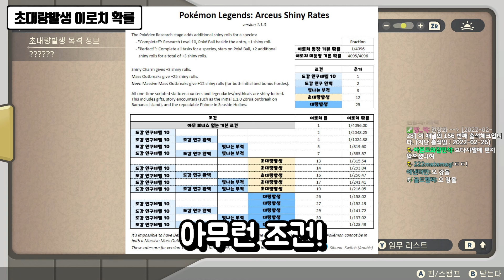초대량발생 이로치 확률 및 우두머리 이로치 작업! l 포켓몬 레전드 아르세우스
포켓몬 레전드 아르세우스의 새로운 이로치 작업 방법인 초대량발생에 대해 알아보겠습니다! 우두머리 대량발생으로 이로치 우두머리까지 잡아봅시다!

끼얼뀬 생방송 보기
팬아트 감사히 받겠습니다!